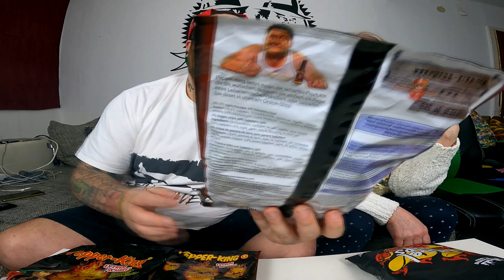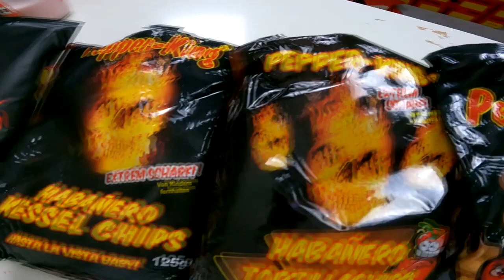EXTREM Scharfe CHIPS mit dem MUTTERTIER !!! | [OSTER SPECIAL]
GUMMA !!!

Mein Trainer Code : 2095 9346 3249